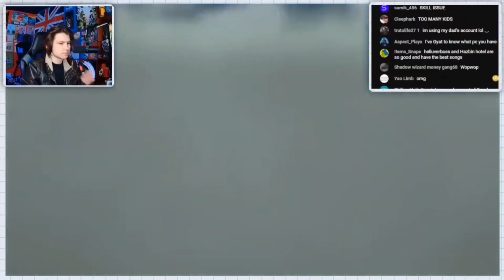Danno not getting over it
Original stream